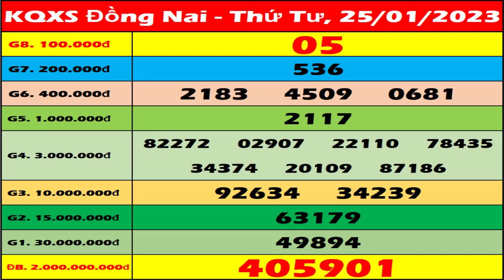Xổ số Đồng Nai ngày 25 Tháng 1 - XSDN - KQXSDN 25/1 - SXDN | Xổ số kiến thiết Đồng Nai hôm nay